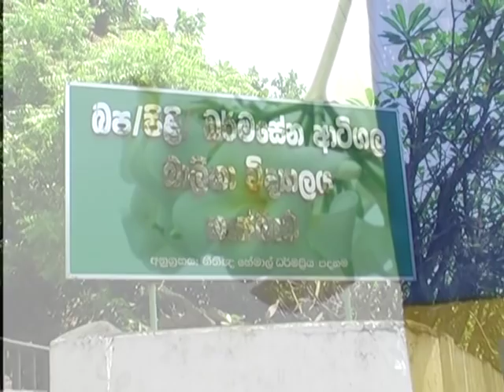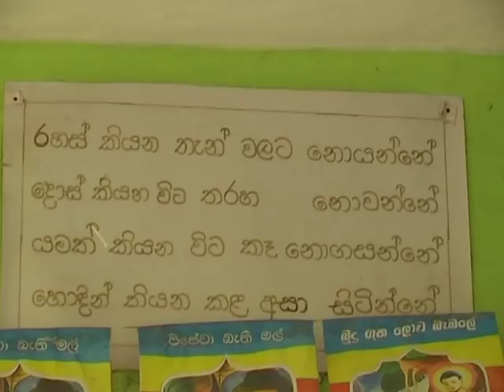sudu pata mal pipunu araliya hewana yata ....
Dharmasena artigala girls school - kesbewa